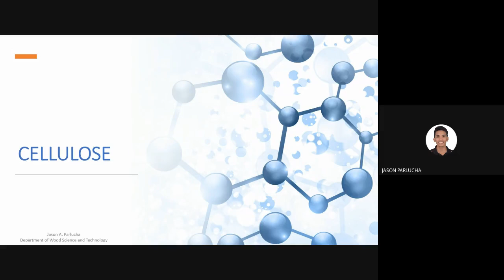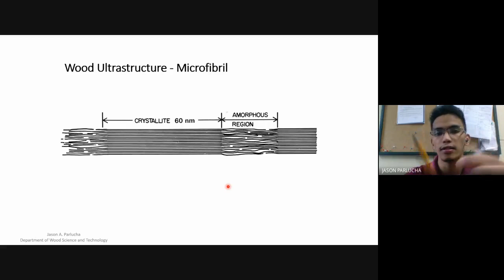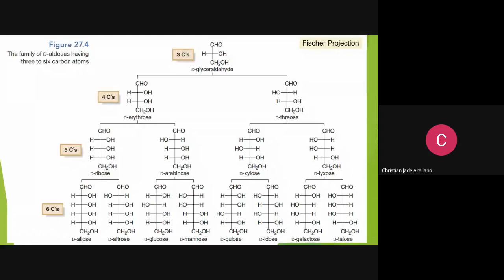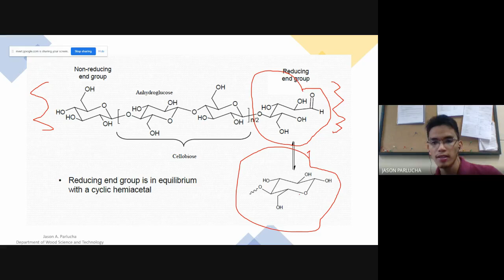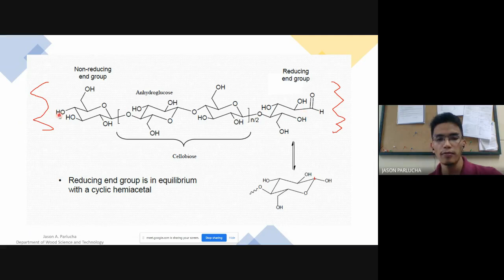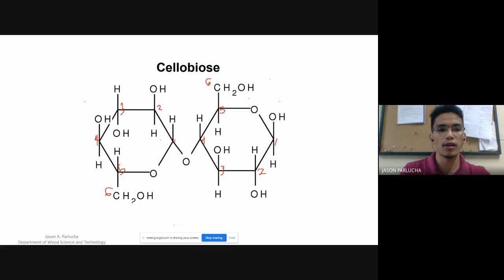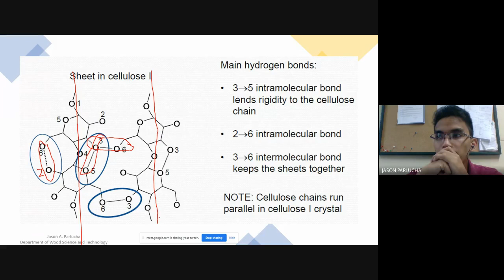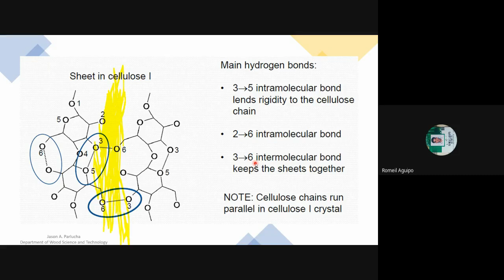Recorded lecture on Cellulose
Prepared for BSF. 4 Wood Chemistry Students